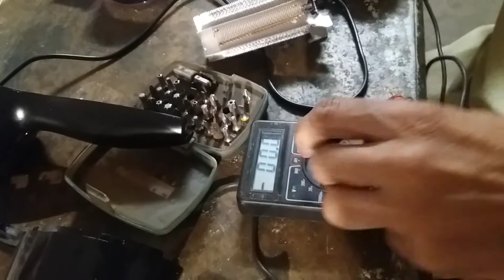How to repair philips hair dryer/ hair dryer thek karne ka tarika urdu hindi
Is video mein hair dryer ko thek kiya giya hai us ka fan kam nahi kar raha tha